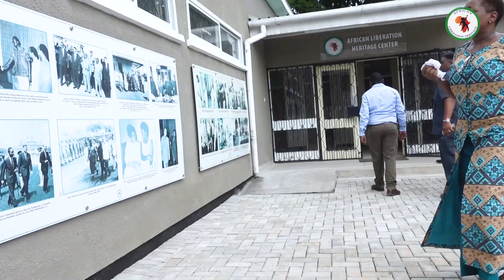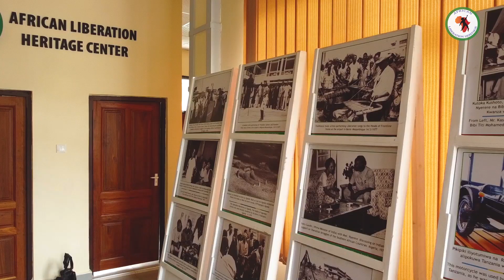Hafla ya Makabidhiano ya Vitabu vya Historia ya Ukombozi Kusini Mwa Afrika kwa Familia ya Mbita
Kituo kimefanya hafla fupi ya  kuikabidhi familia ya aliyekuwa Mwanaharakati na Katibu Mtendaji  wa Kamati ya Ukombozi wa Afrika, Hayati Brig. Jenerali Hashim Mbita, Juzuu ya vitabu vya Mradi wa SADC (Hashim Mbita Project) ikiwa  ni kuenzi mchango mkubwa uliotolewa na Marehemu Mbita wakati wa  harakati za ukombozi wa nchi za Kusini mwa Afrika na  kutekeleza kwa vitendo maelekezo ya Mawaziri  wa Wizara ya Utamaduni, Sanaa na Michezo, Maliasili na Utalii, Mambo ya Nje na Ushirikiano wa Afrika Mashariki, Elimu, Sayansi na Teknolojia  na Wizara ya  Ulinzi na Jeshi la Kujenga Taifa.Makabidhianao hayo yalifanywa na Mratibu wa Kituo cha Ukombozi wa Bara la Afrika Ndg. Boniface Kadili kwa niaba ya Waziri wa Utamaduni, Sanaa na Michezo katika Ofisi za Kituo cha Ukombozi kilichopo Jijini Dar es Salaam.

Familia imetoa shukrani kwa, Mhe. Dkt. Samia Suluhu Hassan, Rais wa Jamhuri ya Muungano wa Tanzania na Mhe. Dkt. Damas Ndumbaro, Waziri wa Utamaduni, Sanaa na Michezo kwa heshima ya kukabidhiwa vitabu hivyo na kumuenzi mpendwa wao.